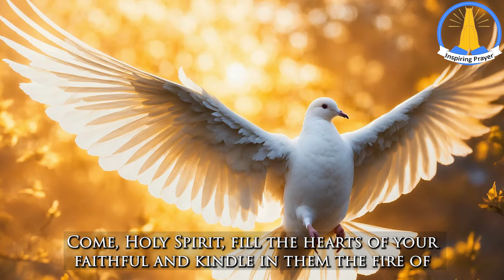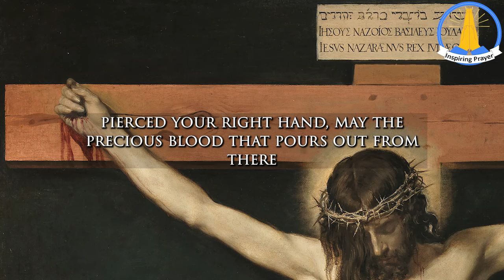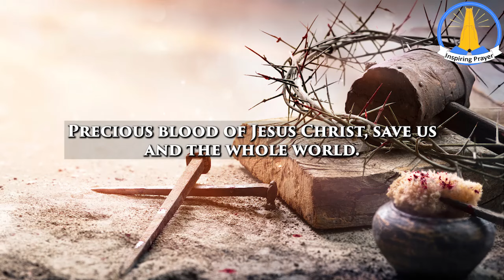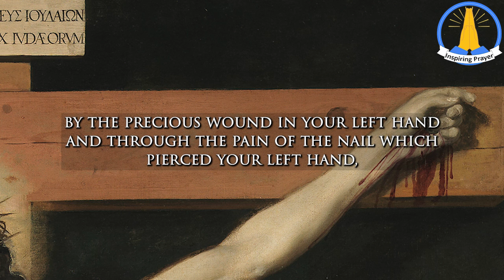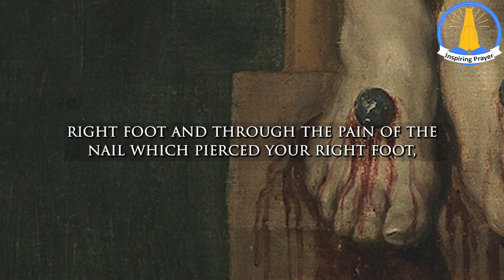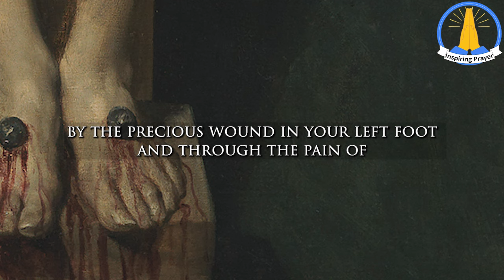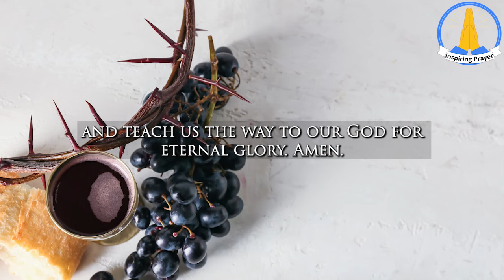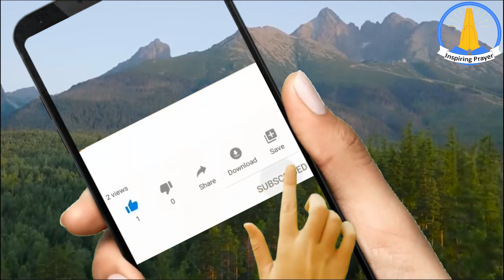Precious Blood Chaplet - Sung In song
Explore the divine power of the Precious Blood of Jesus Christ in this deeply moving video. We delve into the scriptural roots, the historical significance, and the transformative impact of His ultimate sacrifice. Discover how Jesus’ Blood offers redemption, heals souls, and manifests in the sacred Eucharist, uniting Christians in profound worship.

Join us in honoring this cornerstone of faith and experience spiritual enrichment as we pay homage to the love and mercy found in the Precious Blood of Christ.

1. 🎁 Receive our free but powerful book

3.

Remember to click the 👍 button so we can spread the good news.